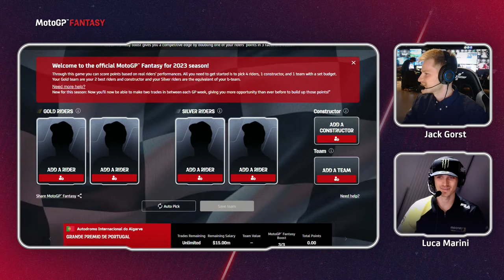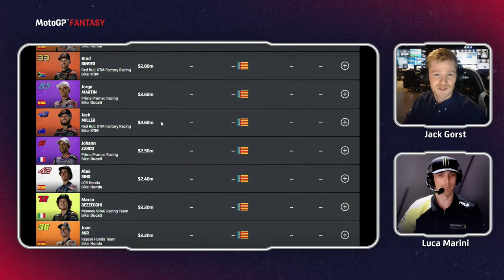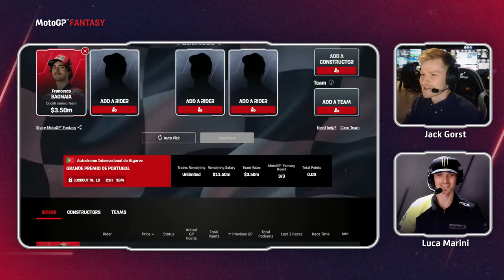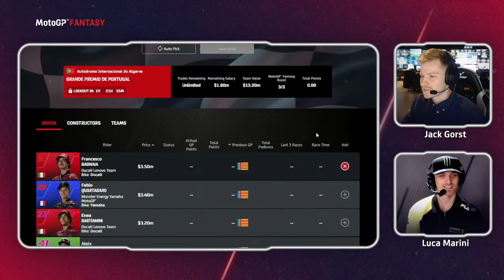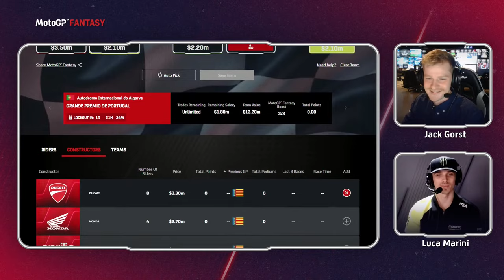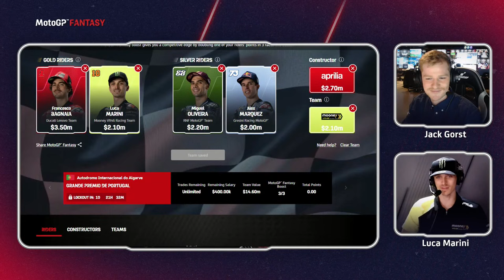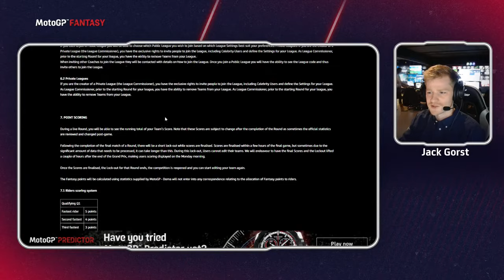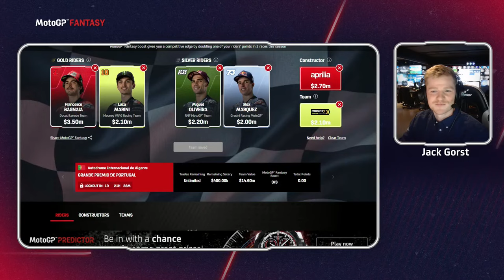MotoGP™ Fantasy preview with Luca Marini!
It's time for the first MotoGPFantasy preview of the season and Luca Marini is joining us! 🙌